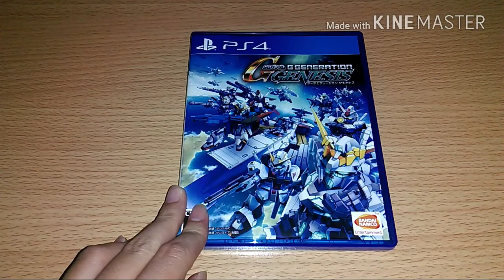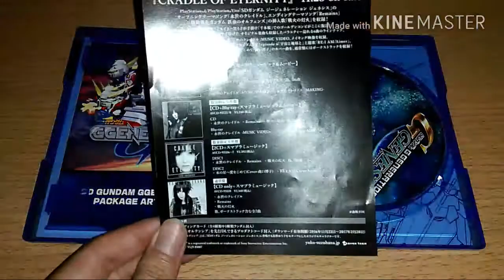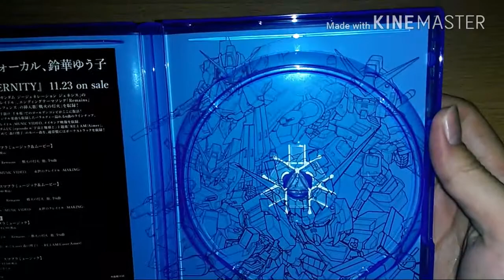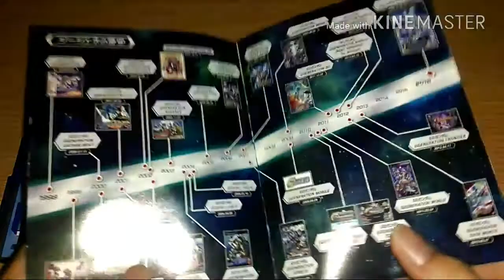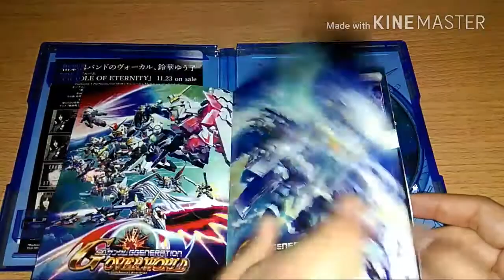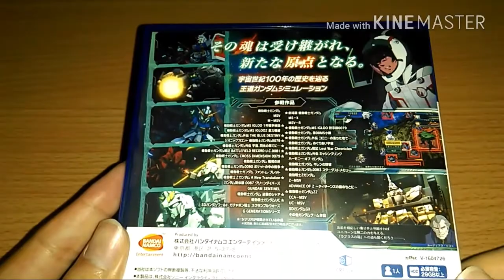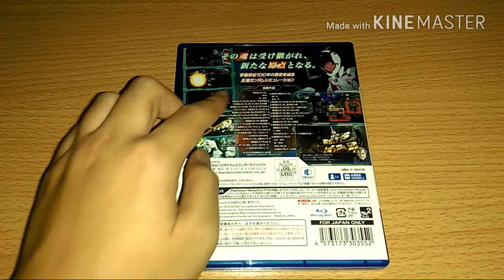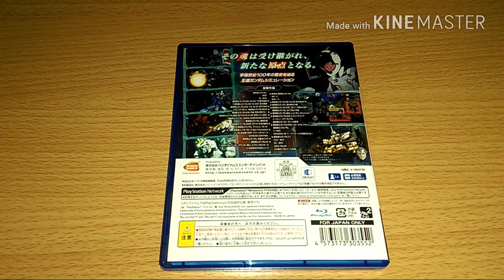รีวิวแกะกล่อง sd gundam g generation genesis แผ่น jp ver. (รีวิวเกมตามใจฉัน 07)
Sd gundam g generation genesis มี ver.eng ด้วยนะครับ ขายในทวีป asia เท่านั้น เกมนี้เดิมทีลง ps3 ps4 และ ps vita แต่ตอนหลังยกเลิกลง ps3 ครับ จึงไปเน้นที่ 2 เครื่องดังกล่าวจ้า